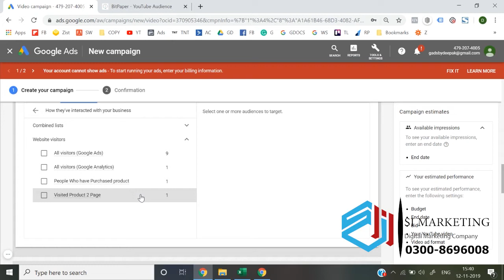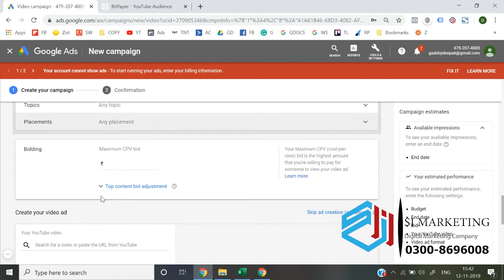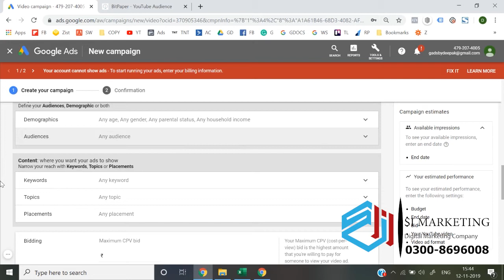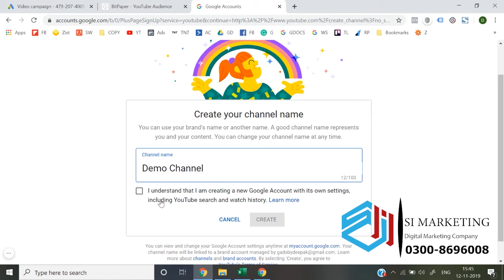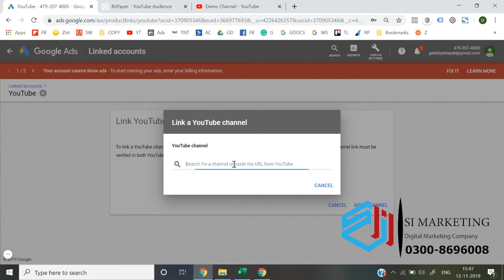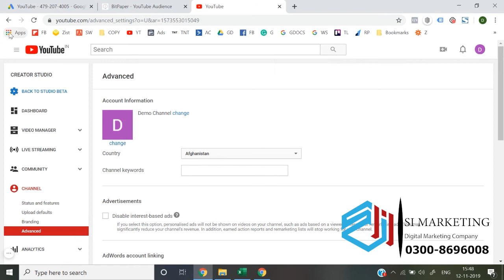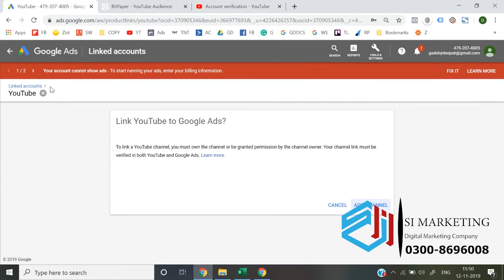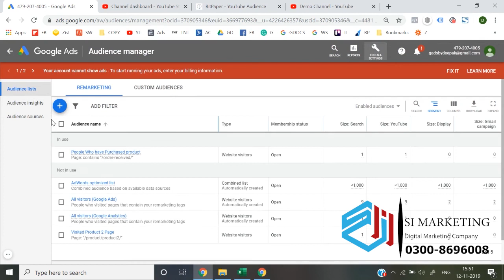YouTube Audience Targeting Ads Course in Urdu | Google Ads Lesson # 35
Google Ads are still one of the best platforms that you can use to grow your business. Primarily because it lets you reach the right people when they're looking for whatever it is that you're selling. When they're actively searching for keywords related to your content, your product, your services, you can be right then and there. But, a lot of people find it difficult to make their campaign scale and become profitable. So what should you do?
Start off by going more specific and going after longtail phrases because you tend to generate more sales from that, and in many cases, those keywords have a lower cost per click even though they can make you more money.